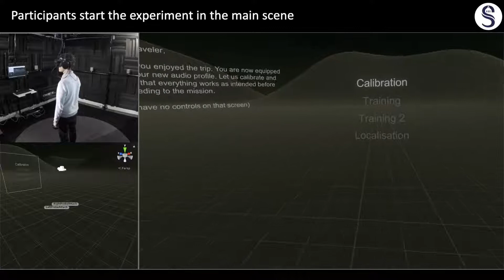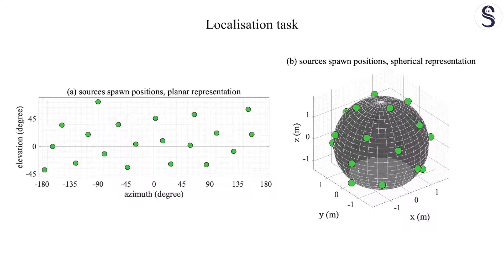Anaglyph Project - Impact of room acoustics on localization accuracy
Experiment designed to assess whether early reflections can be used to improve binaural audio localization.